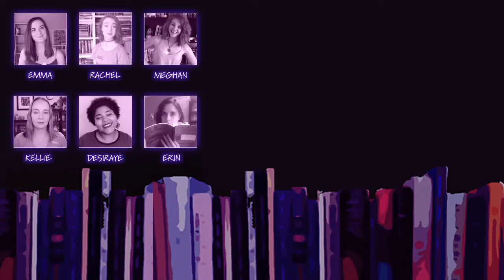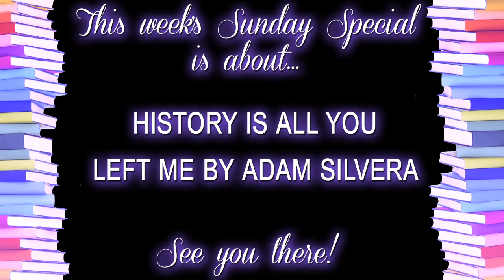A Disheveled Sort of Update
SUNDAY SPECIAL LIVE CHAT TOPIC: HISTORY IS ALL YOU LEFT ME by Adam Silvera